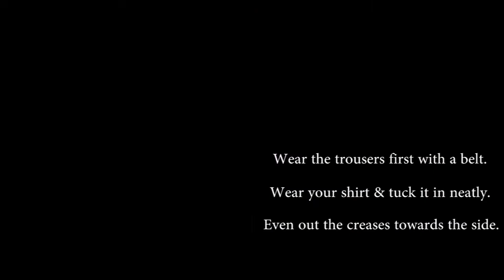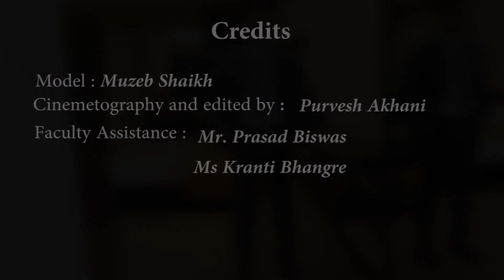GROOMING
Our Final Year students made and compiled video setting standards of grooming